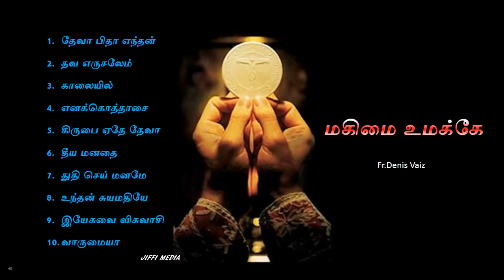Tamil Christian - தேவபிதா எந்தன் மேய்ப்பனல்லோ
Send your Suggestions
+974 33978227